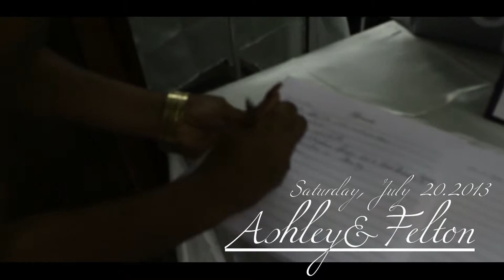Ashley & Felton Wedding 2013 Video Promo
Ashley & Felton Wedding Video Promo
Shot & Edited By Keith H @ Got Beef Productions